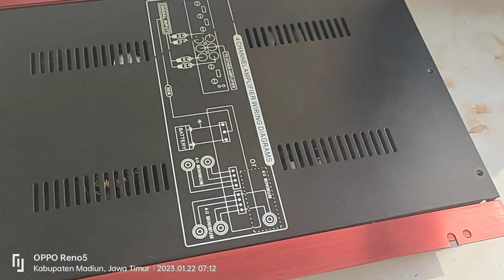Review Power 4Channel EV ZONE EV-450